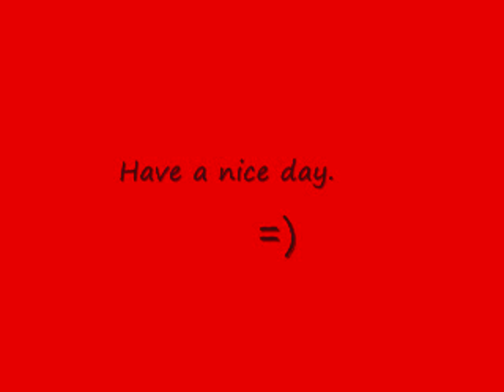Survival Games Matches #3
More Hunger Games madness! check out the server at uberminecraft.net!